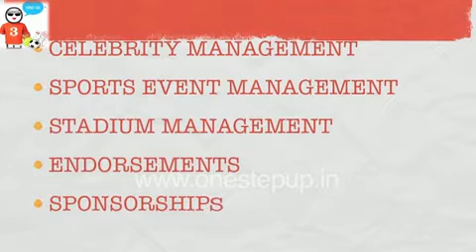Sports Companies- What they do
Click here to find out what a sport management company does, and how they help athletes.